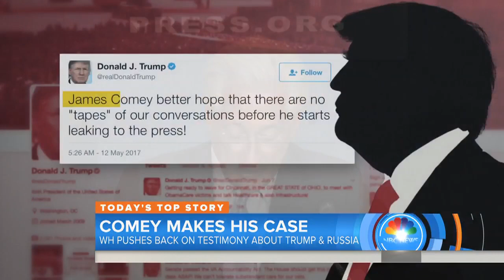After James Comey Hearings, President Trump Declares Vindication, Calls Ex-Chief ‘Leaker’ | TODAY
In his closely watched appearance on Capitol Hill, fired FBI chief James Comey accused President Trump multiple times of lying and trying to derail the investigation into his former national security adviser, Michael Flynn. President Trump is pushing back on Twitter, declaring total vindication and calling Comey a “leaker.” NBC chief White House correspondent Hallie Jackson reports for TODAY.